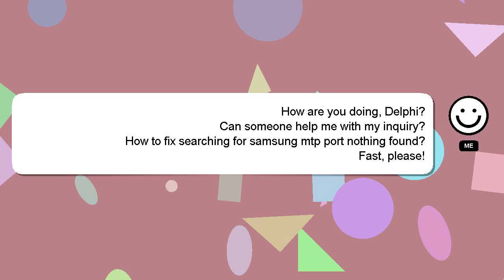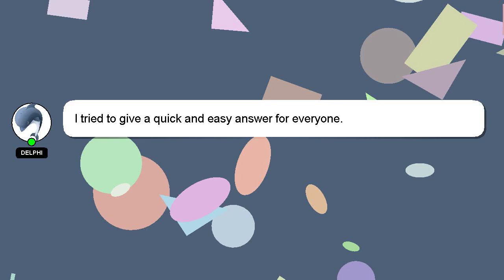How to fix searching for samsung mtp port nothing found?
A brief presentation of myself, Welcome, I'm Delphi. Let me assist you in answering any questions you may have. - How to fix searching for samsung mtp port nothing found?

A 'heart' from me is a way of showing appreciation for your answer.

*2 What we are experimenting :*